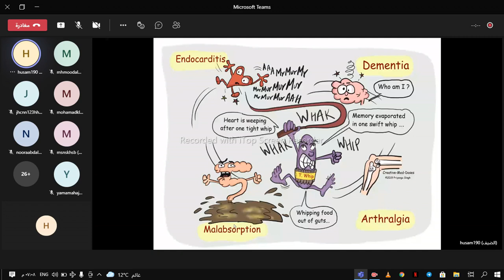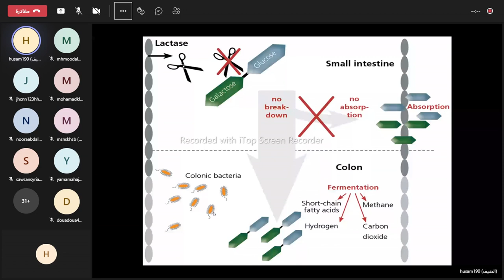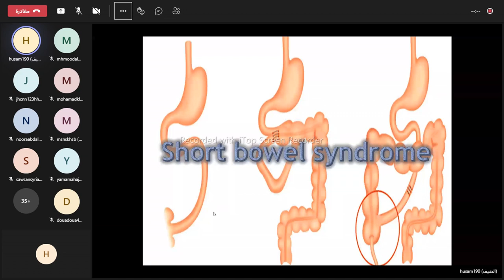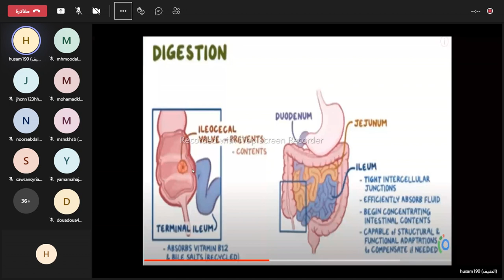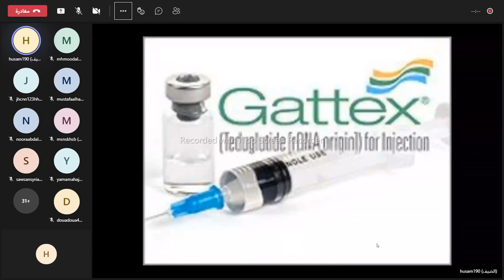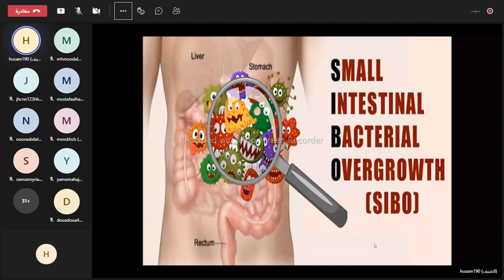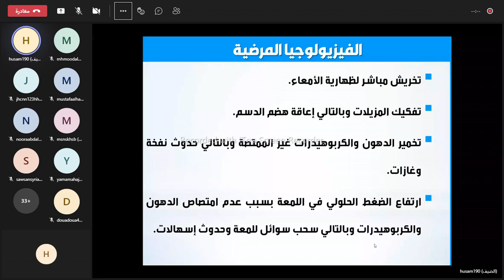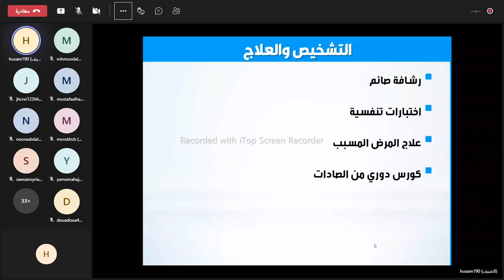الباطنة الهضمية، قسم الأمعاء أمراض سوء الإمتصاص 2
الباطنة الهضمية
أمراض الأمعاء , سوء الإمتصاص القسم الثاني
د حسام عباس